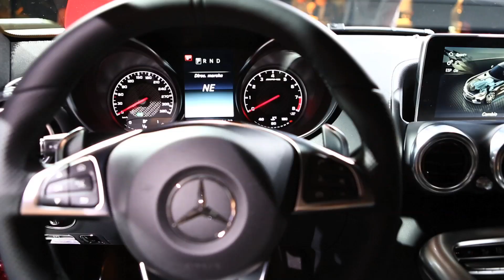Présentation Mercedes AMG GT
Mercedes AMG GT : Caradisiac était à la présentation à Stuttgart. En savoir +